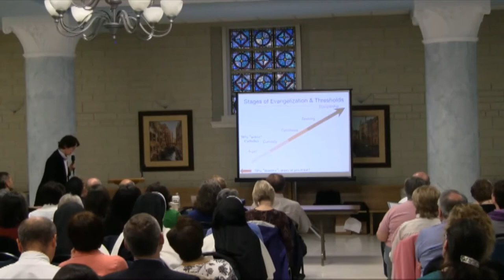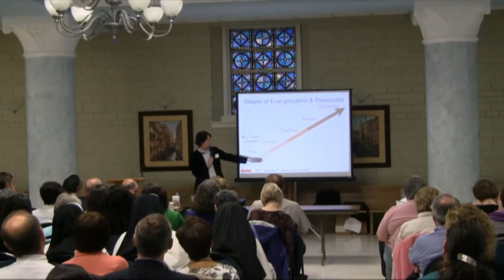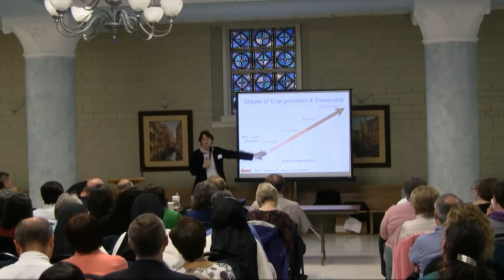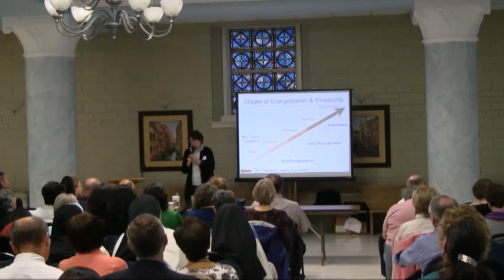Sherry Weddell - New Evangelization: Part 2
Sherry Weddell speaking on the New Evangelization at the April 15, 2013 Chancery Study Morning at the Catholic Diocese of Arlington.

This is Part 2 of 2. Closing remarks by the Most Reverend Paul S. Loverde, Bishop of Arlington.